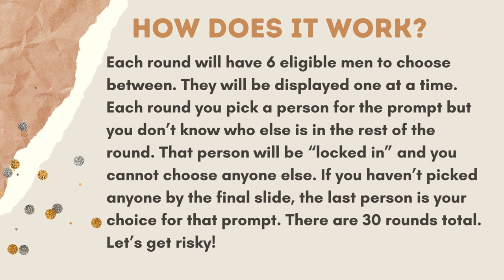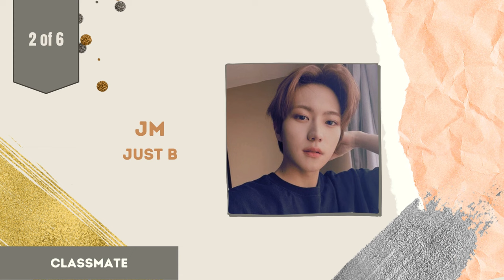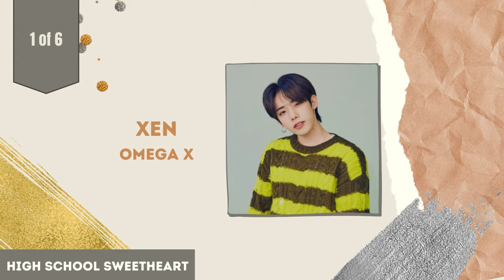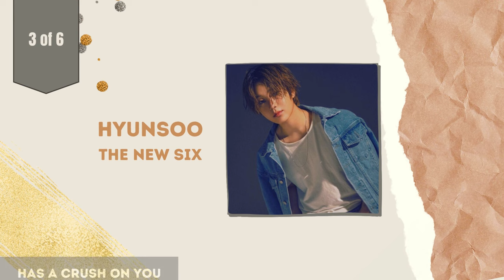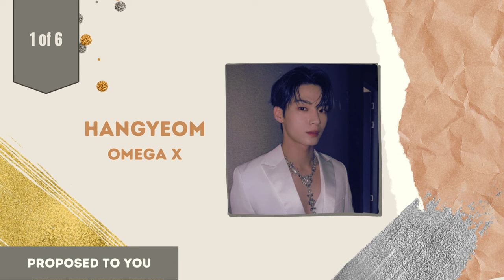K-Pop Dating Game | Let’s Get Risky - Life Edition (Male Idols Only) [30 Rounds]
Get risky in this K-Pop dating game! You pick one person per round and you’re “locked in” with that person without knowing who else is coming up!